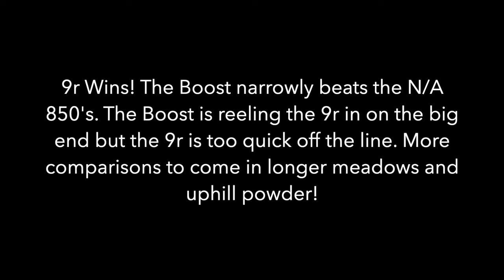Polaris Boost vs 9r vs 850 DRAG RACE!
Meadow drag race at 10,500ft. 2022 Boost  Pro RMK 165" vs a 2023 9r Pro RMK 155" vs a 2022 RMK Khaos 155 vs 2023 RMK Pro 155".

The 9r revs very quickly and gets a great hole shot. The boost is reeling it in on the big end but runs out of real estate. More uphill and longer meadow racing in the future!